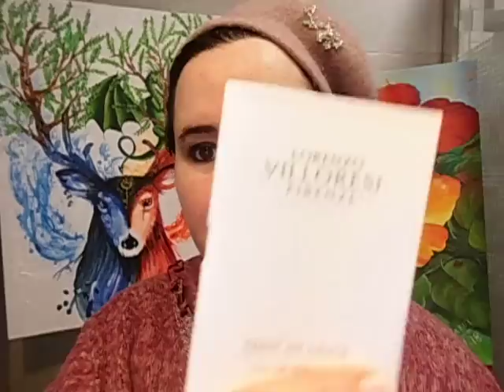Compra de perfumes en Buysvip